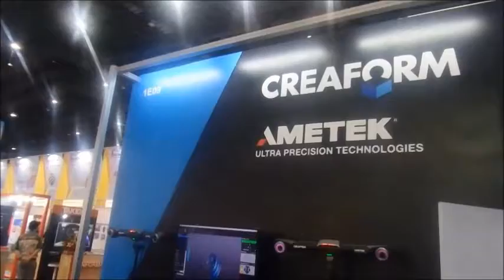ไฮไลท์งานอินเตอร์โมลเอ็กซ์โป 2018 ที่ไบเทคบางนา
High light  InterMold Expo 2018 @BITEC Bangna,Thailand.

*** อย่าลืมกด Subscribeและกดรูปกระดิ่งเพื่อเป็นกำลังใจและรับชมคลิปใหม่ๆก่อนใครนะครับ ...หรือกดแชร์ด้วยก็จะเป็นพระคุณอย่างยิ่งครับ